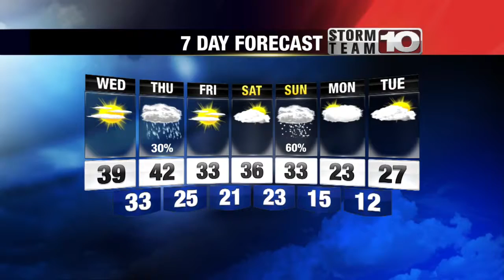Tuesday 6pm Forecast